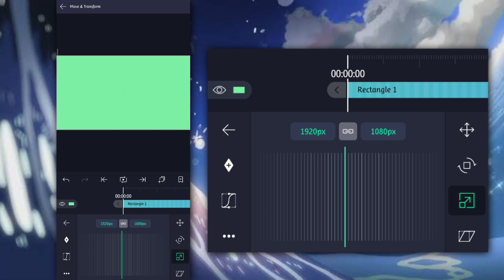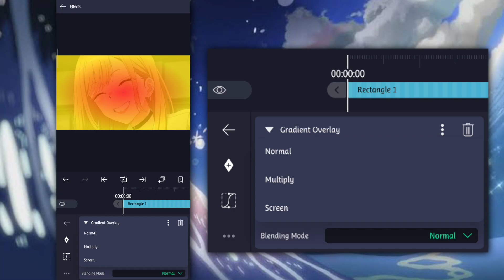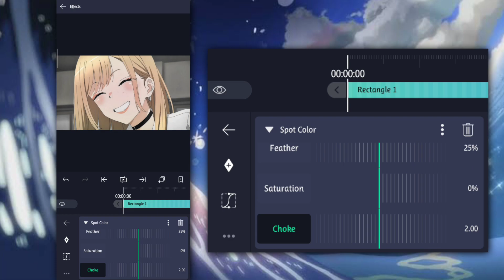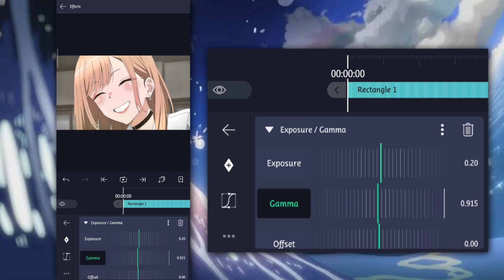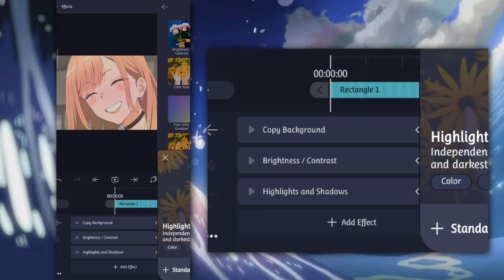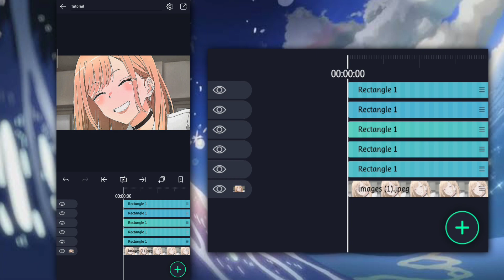Color Correction Tutorial // Alight Motion Tutorial